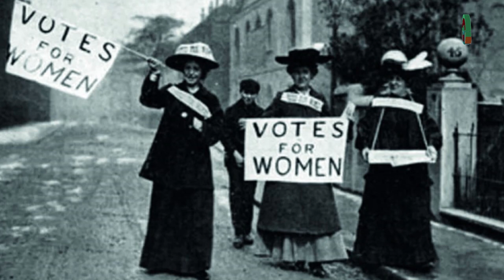Programa Especial/ EST 02: 8 de Marzo Día Internacional de la Mujer./20230308-CE2223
8 de Marzo: Día Internacional de la Mujer.  EST 02.  Fecha de Emisión: 08 de Marzo de 2023. Este y otros programas los pueden ver en: Producciones con fines educativos a cargo del Lic. Ernesto Gutiérrez Garcés - Director General de Educación Secundaria Técnica en la CDMX.